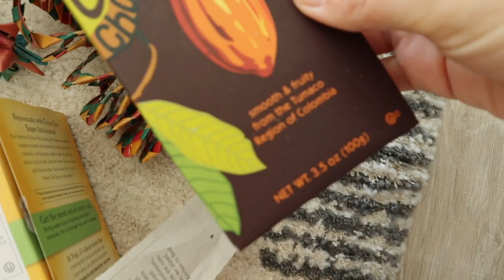HELP Your Bird To Stop Screaming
Just remember all birds are loud and vocal! Screaming is more of HOW we as companion parrot owners handle the situation, rather that putting all blame on the parrot.

Chapters

0:00 - Intro
2:11 - Why do birds scream
3:48 - What NOT to do
4:31 - The Crux of the Matter
5:54 - Affordable ways to keep your bird happy and busy
7:22 - DIY Foraging Toys

ALL Natural
Fair Trade
Bogie Approved

🦜Want to become a bird trainer? 🦜
Check out Avian Behavioral Lab and learn more about behavioral science?

Aviator harness Use code- BOGIE10

💕Common Amazon Faves💕
Tops Parrot Food
Aviator Harness